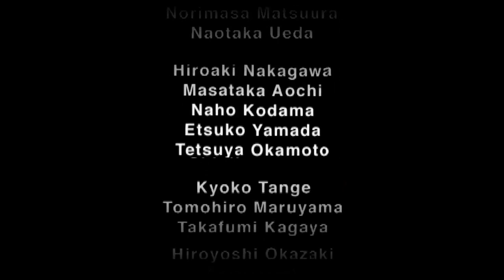Let's Play Bushido Blade - Part 2 - Finale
This is the finale of my Bushido Blade playthrough.